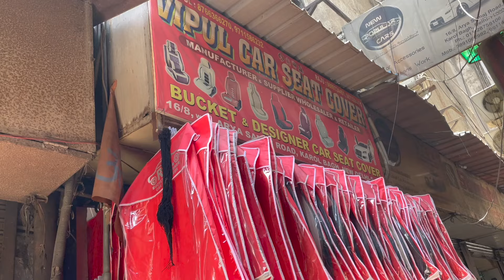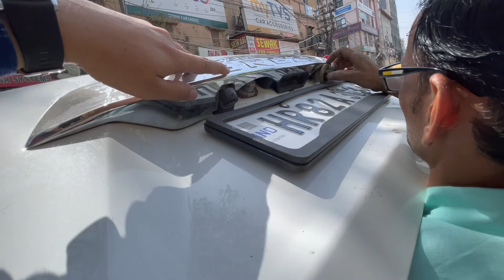ना चाहते हुए भी Brezza खुलवा ही दी | Much Needed Modification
Ram Bhaiyaa
Vipul Car Seat Cover
Shop No. 168/8, WEA, Arya Samaj Road, Karol Bagh, New Delhi (110005)

Damping Cost for Brezza - 6000/- Rs

Damping
Double side damping
brezza damping
damping in brezza
best damping in car
damping sheet
damping karol bagh
cost of damping in brezza
damping cost in brezza
megasonic damping in car
modification
car modification
brezza modification
modified brezza
brezza accessories